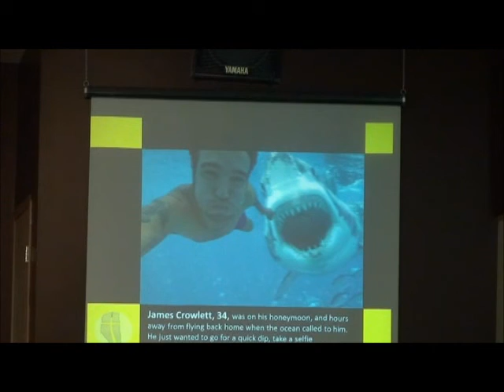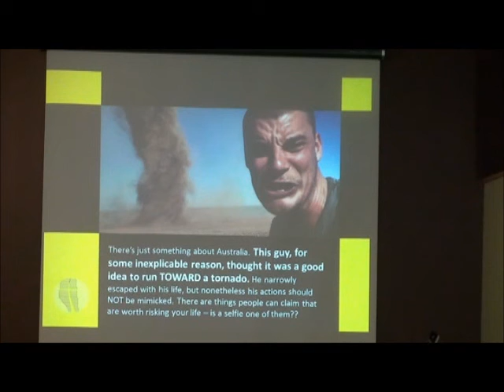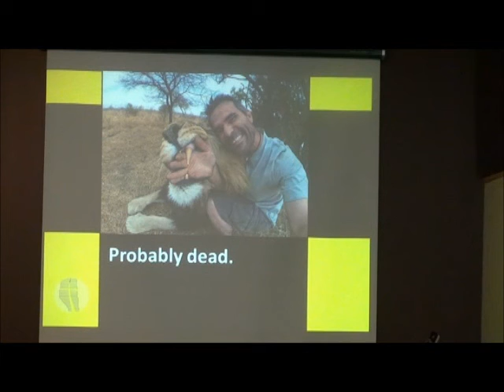Asking the Right Question by Ptr Charlie